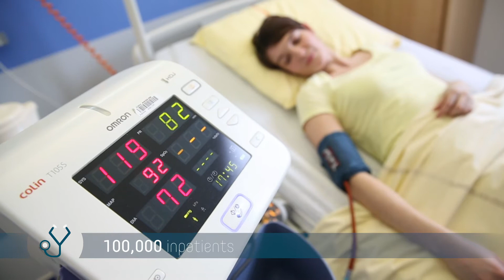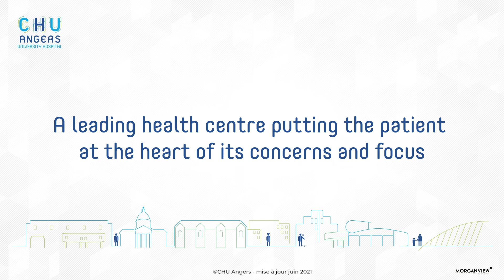CHU Angers University Hospital - UK (short version)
This video presents the CHU Angers University Hospital, in France :

The Angers University Hospital Center, a benchmark and call center in the area of ​​Health, therefore fulfills a threefold mission: care, teaching and research.
Both a local care establishment and a center for recourse and expertise, it reconciles innovation and solidarity on a daily basis. With 9 centers and 60 clinical and biological services, the hospital's offer of care covers all medical, surgical and biological specialties, including oncology.
The most complex or the rarest specialties are taken care of by 51 reference, resource and skills centers. Its patients are cared for by university hospital teams whose performance is supported by a state-of-the-art technical platform. As part of a quality dynamic, the Angers University Hospital places that of patient service at the forefront; a concern for quality that it must maintain due to the very fact that it is one of the region's leading healthcare operators with nearly 185,000 patients per year and 1,741 beds and places.
A member of HUGO (GSC Hôpitaux Universitaires du Grand Ouest), the Angers University Hospital Center is also a founding member of Unam (Nantes University, Angers, Le Mans), a research and higher education center. The city's largest employer - and one of the first in the Pays de la Loire region with its 6,800 employees - it also participates in the training of future health professionals through that of doctors and caregivers.
A position which makes the CHU a factor of social cohesion and one of the main partners of other regional public and private health establishments.